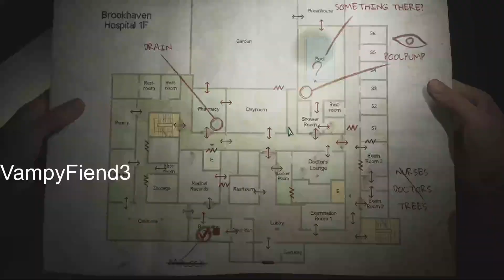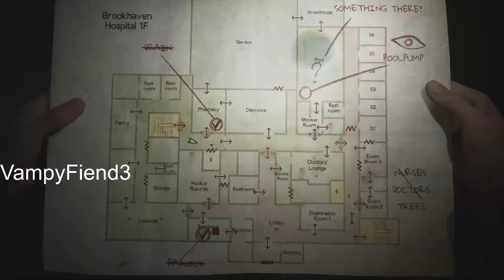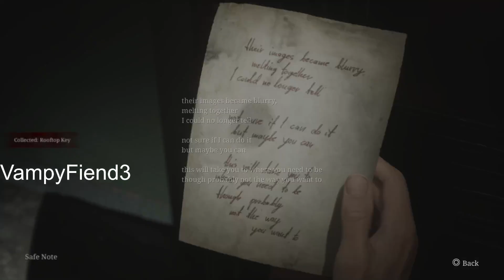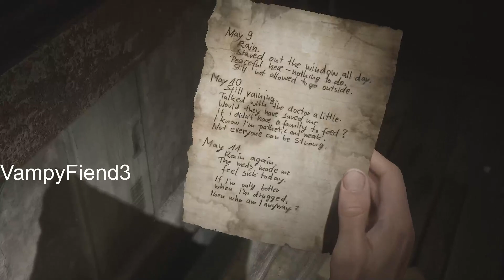Silent Hill 2 Remake Part 9 Brookhaven Hospital part 4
Part 4 of Brookhaven Hospital